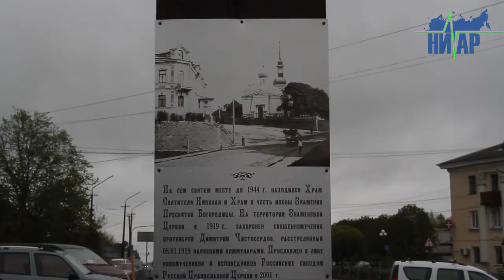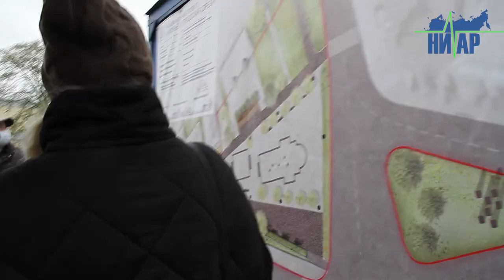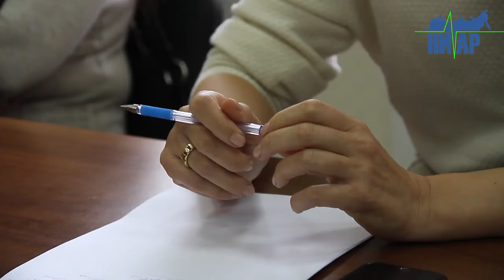Любовь долго терпит, любовь не превозносится, не мыслит зла (противоречия в Ивангороде)